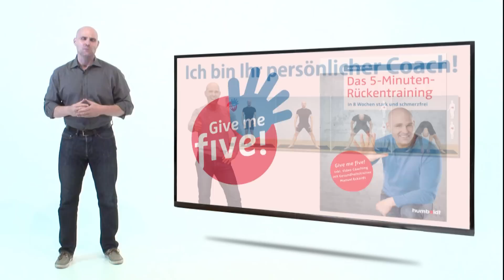Das 5-Minuten-Rückentraining - Give me five! mit Gesundheitstrainer Manuel Eckardt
Dieser Ratgeber geht Rückenschmerzen wirklich auf den Grund. Der erfolgreiche Motivationstrainer Manuel Eckardt hat einen 8-Wochen-Plan entwickelt, der von jedem problemlos in fünf Minuten pro Tag durchgeführt werden kann. Zahlreiche, gut illustrierte Übungen helfen Rückenschmerzen nicht nur zu lindern, sondern auch vorzubeugen. Rückengeplagte können alle Übungen anhand der Abbildungen im Buch durchführen oder sie nutzen das kostenlose Online-Video-Coaching mit eigenem Personal Coach. auf den Punkt gebracht: Give me five! - das 5-Minuten-Rückentraining Rund 30% der Deutschen haben Rückenbeschwerden Das Selbsthilfeprogramm für Rückengeplagte Eine starke Wirbelsäule mit nur fünf Minuten Training täglich Der erste Gesundheitsratgeber mit kostenlosem Online-Video-Coaching (über 56 Videos) und Personal Coach: give-me-five.tv In Zusammenarbeit mit der erfolgreichen Online-Fitnessplattform pur-life.de